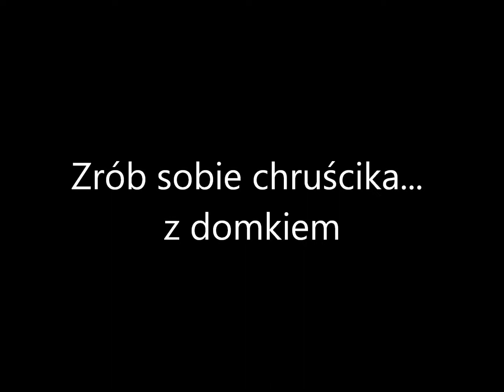Jak zrobić chruścika z domkiem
Edukacyjna maskotka, chruścik z domkiem, zadebiutował w czasie Europejskiej Nocy Naukowców w Olsztynie, wrzesień 2017 roku.